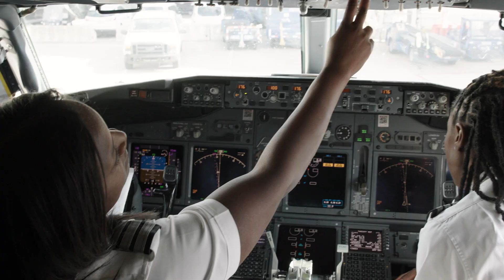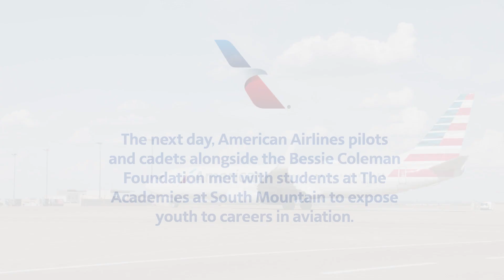Empowering Women in the Skies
American Airlines hosted the Bessie Coleman Aviation All-Stars tour to celebrate the 100th anniversary of the first Black woman to earn a pilot’s license in 1921. She bravely broke down barriers within the world of aviation and paved the path for many to follow. To honor her legacy, American hosted Gigi Coleman, Bessie’s great niece, on a flight from Dallas-Fort Worth to Phoenix. The flight was operated by an all-Black Female crew — from the pilots and flight attendants to the Cargo team members and the aviation maintenance technician.